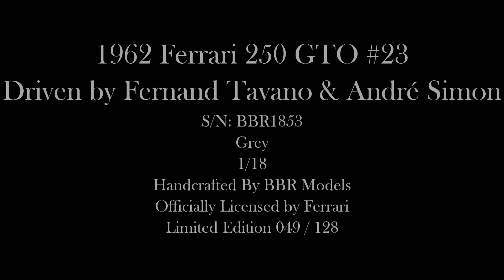1962 FERRARI 250 GTO #23 - by BBR MODELS | Legend Model Cars Boutique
Ladies & Gentlemen,

Our maison is delighted to reveal this beautiful collector and investment piece.

- 1962 Ferrari 250 GTO #23
- 1:18 scale
- Grey
- Limited Edition 049 / 128

Each model is officially licensed by Ferrari, exclusively hand-crafted and detailed by MR Collection Models.

Legend Model Cars

An international boutique and worldwide specialists in the finest hand-made, rarest and limited edition collector model cars.

A Georgiou-Botaris Group company